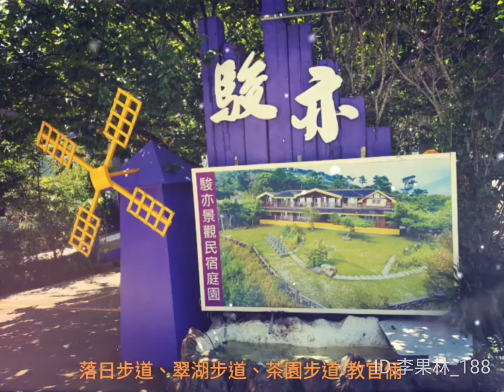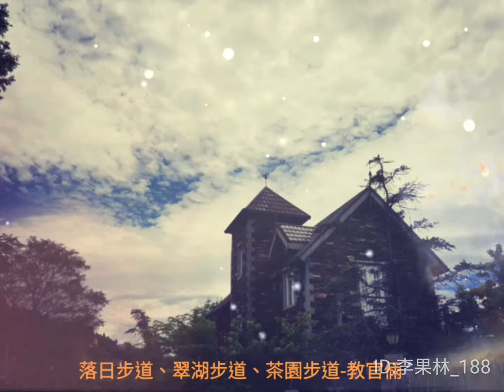落日步道、翠湖步道、茶園步道一教官倆。